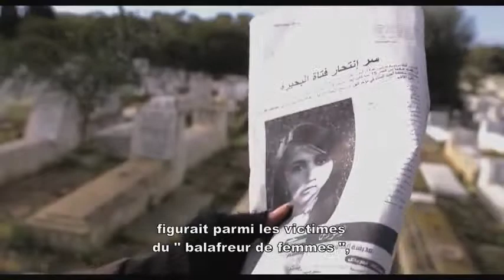LE CHALLAT DE TUNIS un Jack L Éventreur Tunisien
cinématique,
cinéma maroc,
cinématique du point matériel,
cinématique graphique,
cinéma 4d,
cinématique du solide,
cinéma marocain complet,
cinématique du solide indéformable,
cinéma 7d,
cinéma maroc 2015,
cinéma 3d,
cinéma 4d animation,
cinéma française,
cinéma d'animation,
cinéma actu,
cinéma américain,
cinéma africain,
cinéma allemand,
cinéma algérien,
cinéma africain en francais,
cinéma asiatique,
cinéma animation,
cinéma avril 2015,
cinéma années 50,
au cinéma lianne,
au cinéma la chanson du dimanche,
au cinéma,
cinéma bis,
cinéma bande annonce,
cinéma benny benassi,
cinéma burkinabé,
cinéma bande annonce 2015,
cinéma belge,
cinéma bande annonce 2014,
cinéma benny benassi skrillex,
cinéma burlesque,
cinéma bagarre,
cinéma cinémas,
cinéma chez soi,
cinéma cinéma les inconnus,
cinéma chanson,
cinéma canal+,
cinéma critique,
cinéma cinémas générique,
cinéma claude nougaro,
cinéma camerounais,
cinéma chinois,
cinéma documentaire,
cinéma de durendal,
cinéma de minuit,
cinéma dz,
cinéma d'auteur,
cinéma de jamel,
cinéma de minuit générique,
cinéma du dimanche soir,
cinéma de quartier,
cinématique d'un point,
cinématique fin siège d'orgrimmar,
cinéma 4 d,